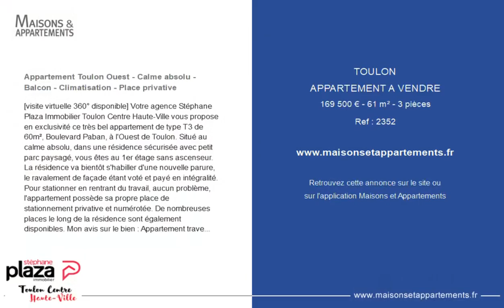TOULON - APPARTEMENT A VENDRE - 169 500 € - 61 m² - 3 pièce(s)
Référence : 2352

Appartement Toulon Ouest - Calme absolu - Balcon - Climatisation - Place privative

[visite virtuelle 360° disponible] Votre agence Stéphane Plaza Immobilier Toulon Centre Haute-Ville vous propose en exclusivité ce très bel appartement de type T3 de 60m², Boulevard Paban, à l'Ouest de Toulon. Situé au calme absolu, dans une résidence sécurisée avec petit parc paysagé, vous êtes au 1er étage sans ascenseur. La résidence va bientôt s'habiller d'une nouvelle parure, le ravalement de façade étant voté et payé en intégralité. Pour stationner en rentrant du travail, aucun problème, l'appartement possède sa propre place de stationnement privative et numérotée. De nombreuses places le long de la résidence sont également disponibles. Mon avis sur le bien : Appartement traversant Est-Ouest, avec un balcon aménagé. Une climatisation réversible et une bonne isolation. Aucun travaux à prévoir. Le calme a son apogée. Vue sur le jardin de la résidence et le Faron au loin. Pas de vis à vis. Une petite loggia pour la machine à laver. Une belle luminosité le matin et en fin de journée. Supermarché à pied + lignes de bus. Une cave complète l'ensemble. Porte blindée plusieurs points neuve. La place de parking privative est un vrai atout ! Si vous souhaitez visiter ce bien, contactez nous au ou faites votre demande par mail sur Copropriété de 65 lots (Pas de procédure en cours). Charges annuelles : 1112.00 euros.

Cette annonce vous est proposée par l'agence Stephane Plaza Immobilier Toulon Centre Haute-Ville

|2585256|